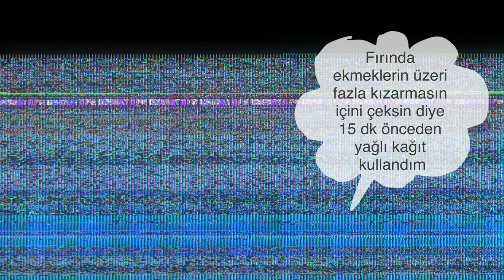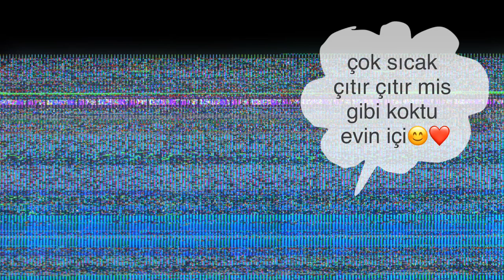ÇITIR ÇITIR EKMEKLER İÇİ PAMUK OLDULAR Ekmek nasıl yapılır çıtır ekmek